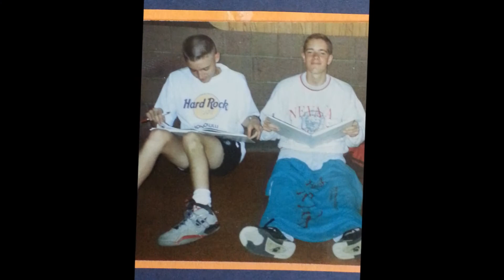Timpview High School Class of 1993